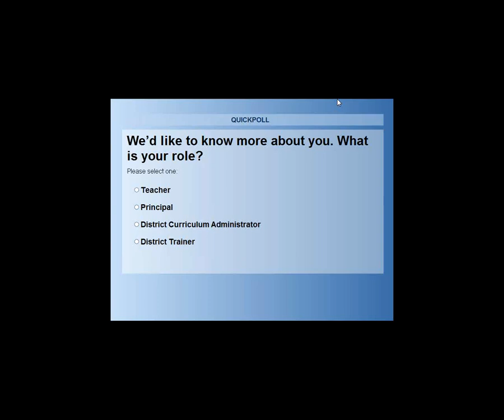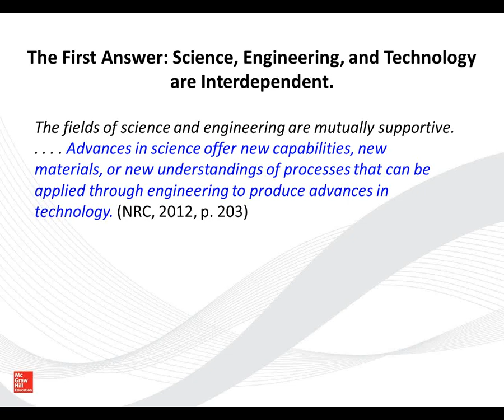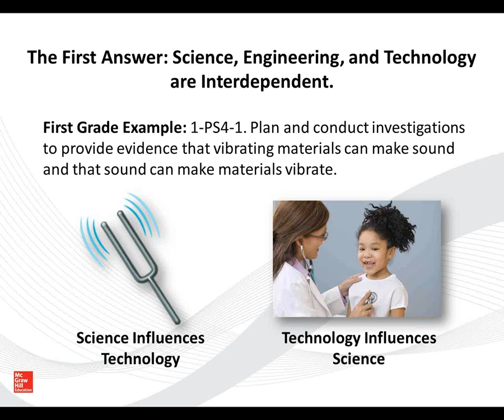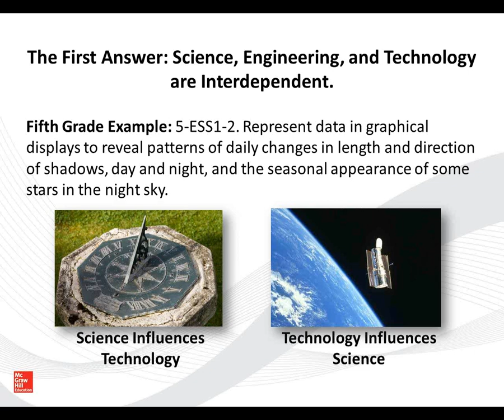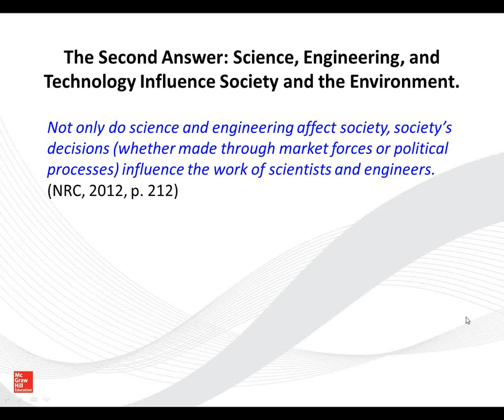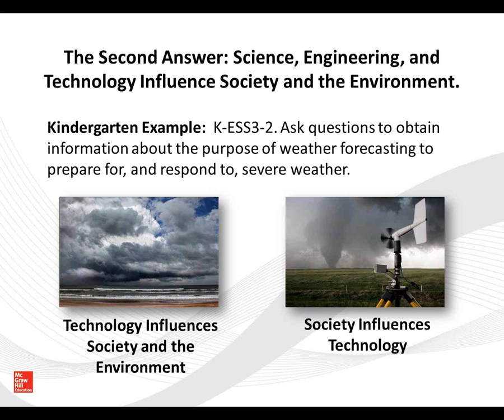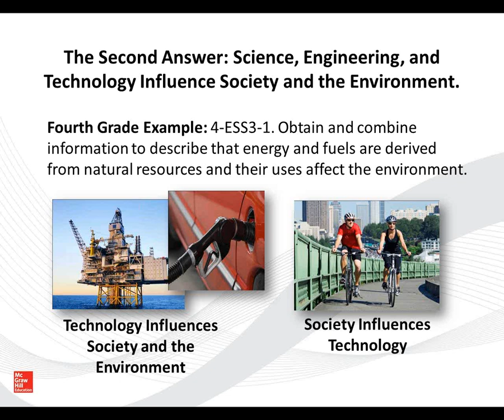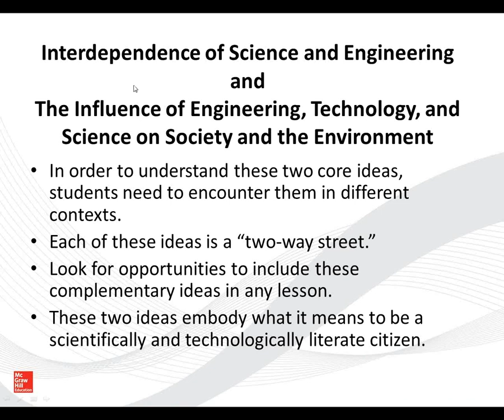Next Generation Science Standards: STEM and Society with Cary Sneider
The NGSS framework put forward thirteen core ideas, not twelve. Cary Sneider discusses what is the missing core idea: how science effects society and the environment.